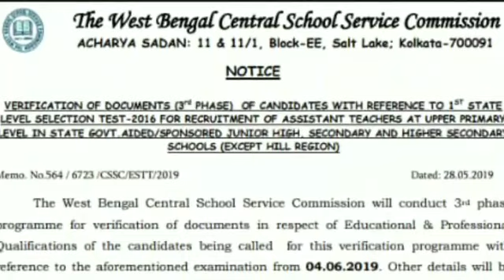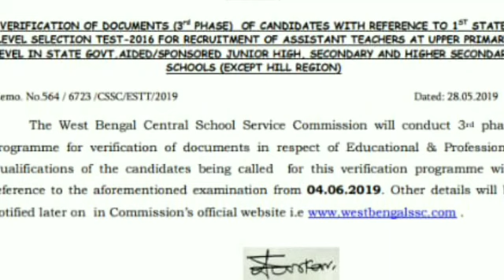UPPER PRIMARY 3rd phase বের হল আজকে notice অফিসিয়ালি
আপার প্রাইমারি থার্ড ফেজ আপার প্রাইমারি থার্ড ফেজ এর জন্য নোটিফিকেশন বের করল স্কুল সার্ভিস কমিশন